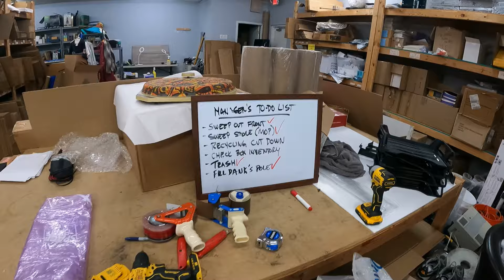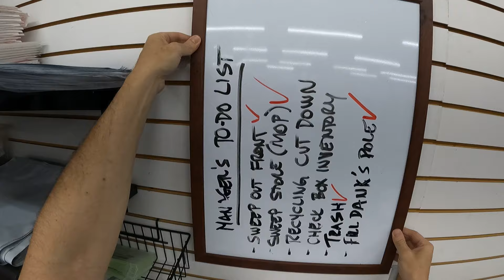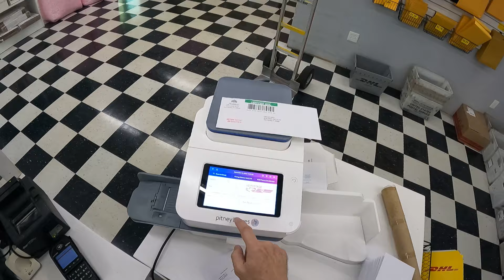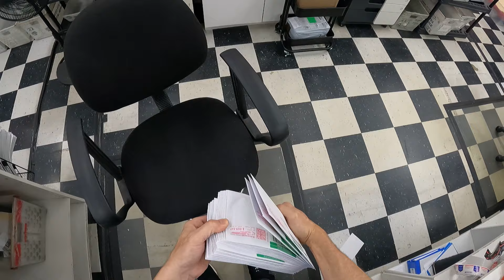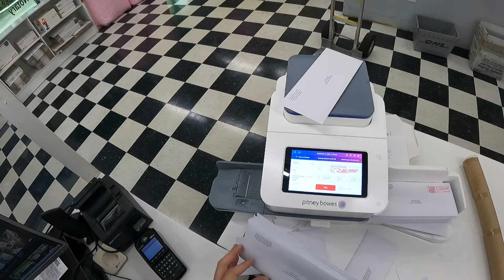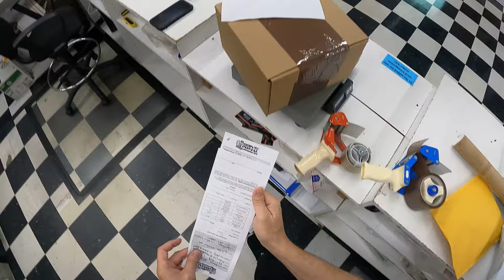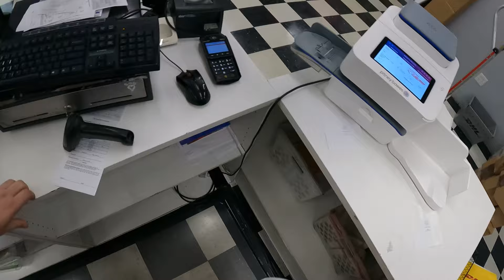POV packing and shipping retail store Thursday, Sept 12, 2024. Fedex + USPS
Viewer package opening!  The mats smell.  Typical shenanigans - you may not want to even click on this video.  seriously.